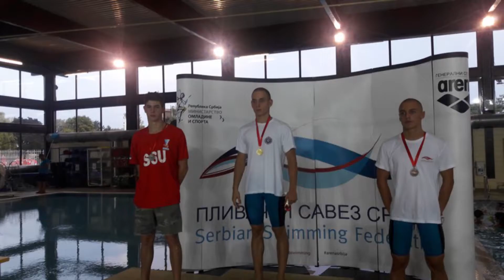Plivačica Spartaka Jovana Đurić oborila rekord Srbije na 1.500 metara kraul